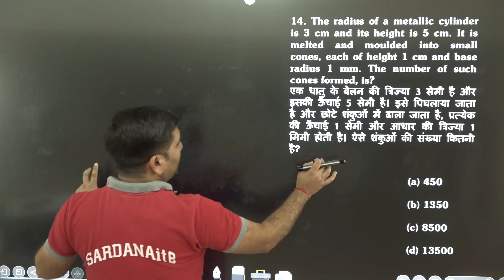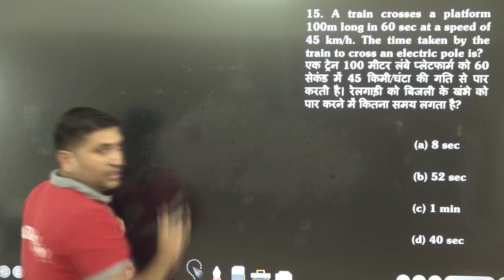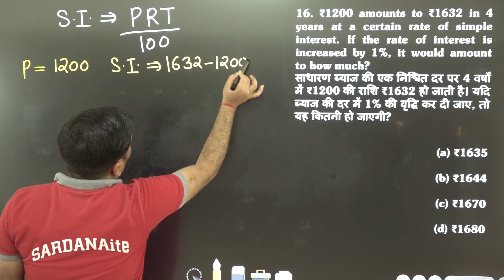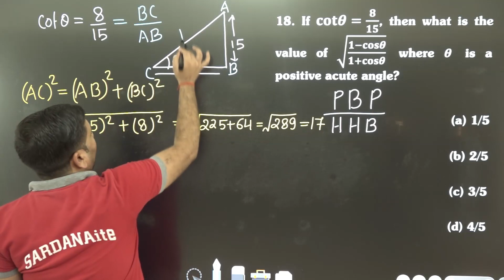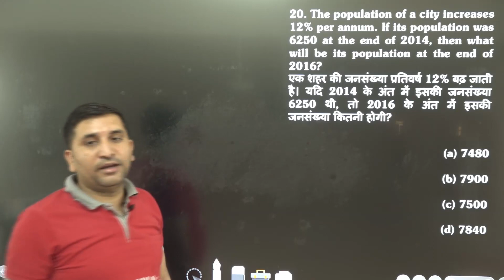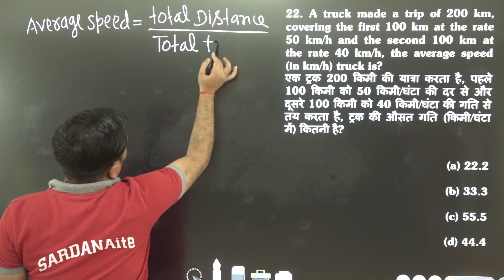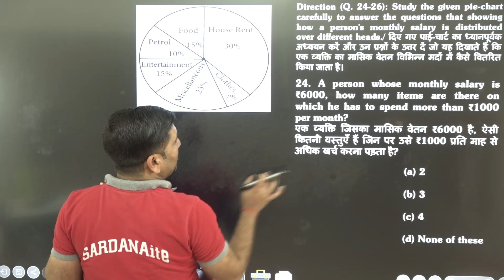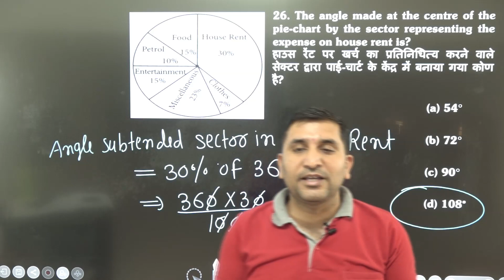CUET - Mathematics - X I Part02 | UG&PG